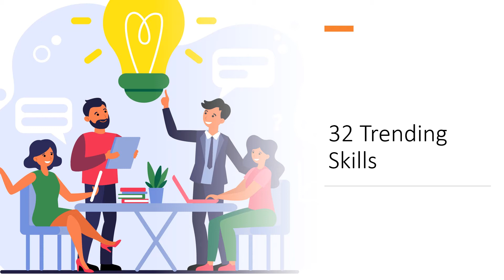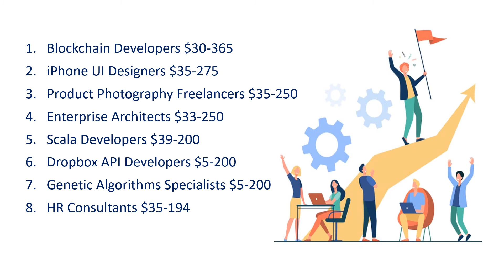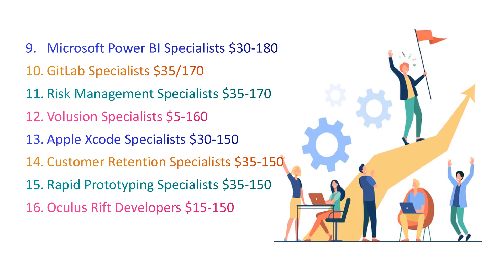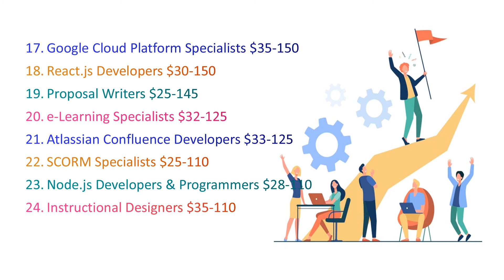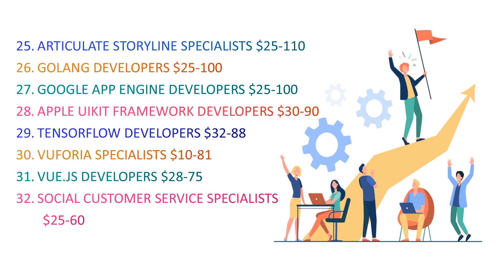32 Trending skills jin say almost 60,000 per hour earn kar saktay hay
32 Trending Skills to work from home.

We help people recognizing their inner beauty to believe in themselves. We help those who believe in their strength and are determined to achieve something. Are you planning to start or grow a business, looking to develop new skills, want to take the first step in business, or planning to launch your ideas/skills?
You are at the right place. We are here to teach you fun and creative ways to earn money.